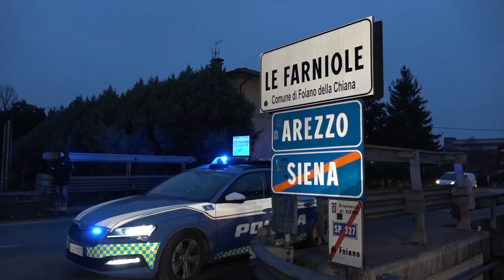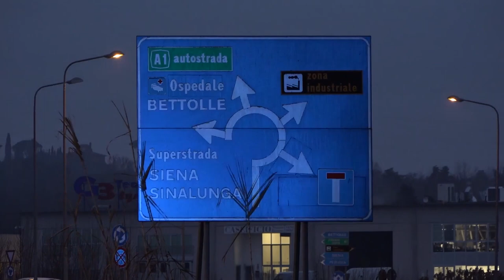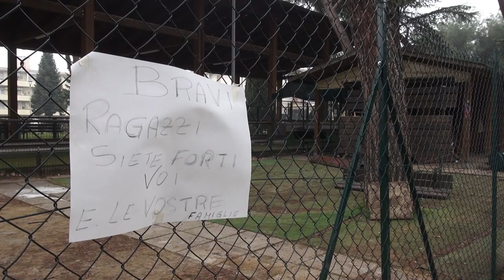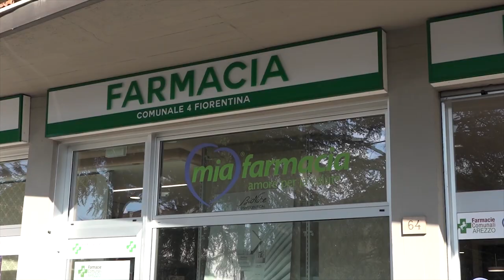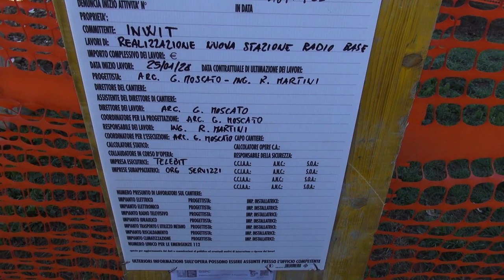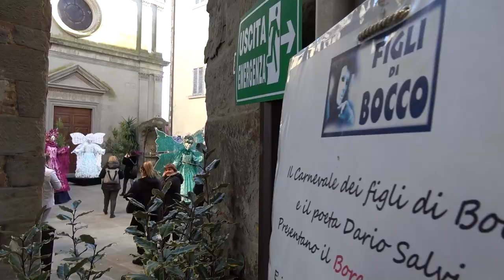Cronaca Aretina del 05.02.24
SOMMARIO

Trattori verso Roma, la protesta degli agricoltori. Rimane il presidio di Farniole

Vandali a San Leo (Arezzo): devastato il campo da bocce

Lavori: entro il 2026 saranno “rimessi a nuovo” 56 ponti. Un investimento 25 mln di euro per la Provincia di Arezzo

Carnevale dei “Figli di Bocco” incoronata regina la maschera “Opèra”, appuntamento al 2025

Cultura in lutto: addio ad Antonio Paolucci, curò la grande mostra su Piero della Francesca

Un Arezzo deludente: contro l'Entella finisce 0-0. Vittoria per l'ACF

Trasferta tabù per l'Amen Bc Servizi: ancora una sconfitta